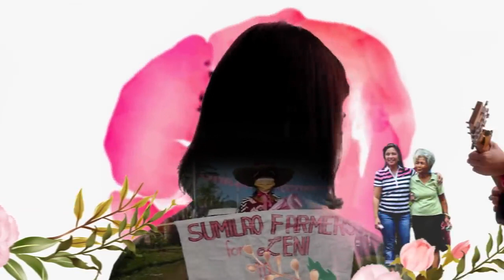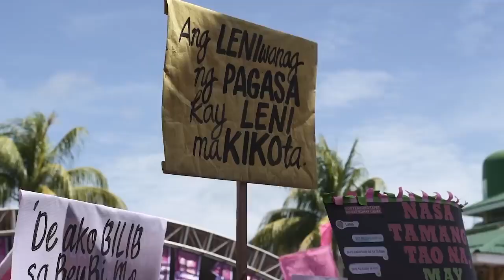Kulay Rosas - OFFICIAL video (Nica Del Rosario + Gab Pangilinan)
Why VP Leni should be the next Philippine President in 2022!
by FlipMusic Records PH